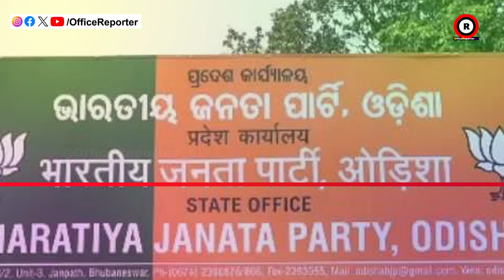ମନମୋହନଙ୍କ ଦଶା ଭୋଗୁଛନ୍ତି ମୋହନ